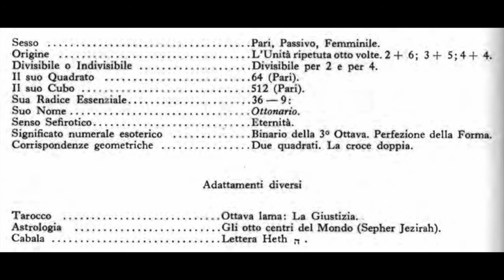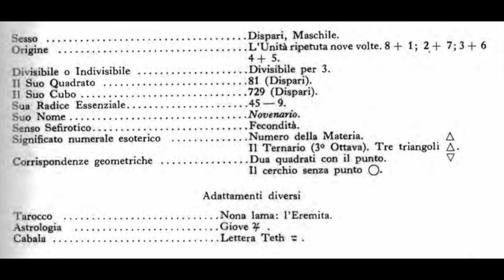11. Il Numero Otto e il Numero Nove - LA SCIENZA DEI NUMERI di PAPUS